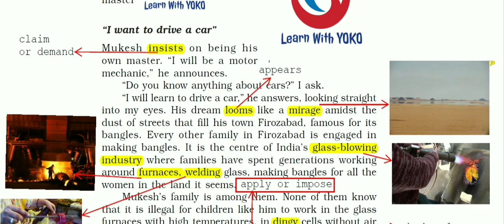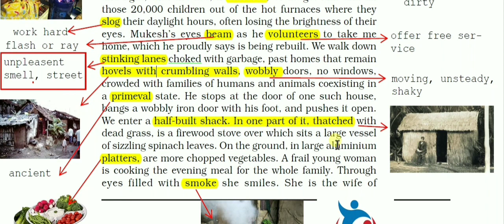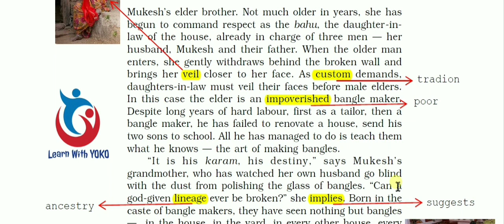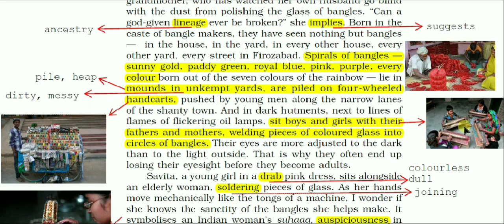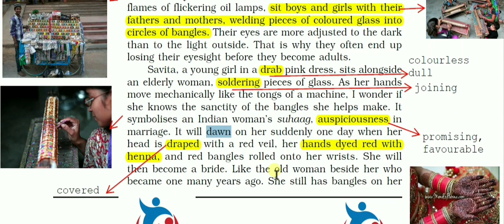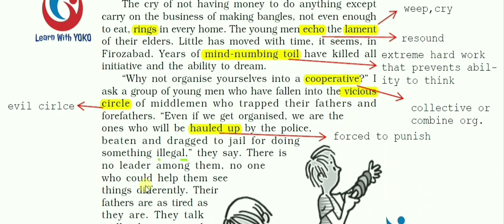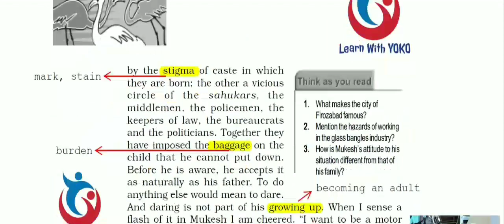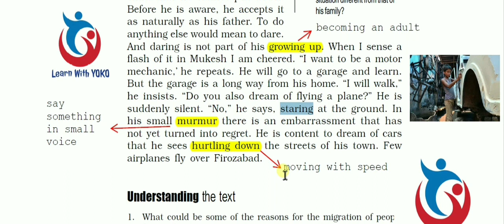"Lost Spring" By Anees Jung | Explanation in Hindi | Class 12 | Flamingo | CBSE | Part-2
"Lost Spring" By Anees Jung Class 12 in Hindi Summary

Howdy! Students If you are looking for a detailed and line by line explanation in Hindi of class 12 Flamingo Chapter - 2 "Lost Spring" Stories of stolen Childhood Written by Anees Jung (Part-2 I want to drive a car)

This video lecture includes a very detailed and in-depth explanation of the chapter with all key words and their meanings and also describing all the important questions and their answers that are frequently asked in (CBSE) Board Exams.

A thorough watch of this Video lecture will help you to develop a better understanding of the chapter.
This video is also perfect if you want to revise the chapter before exams. If this video has helped you, please hit the like button and don't forget to check out other videos from our channel, and if you want to see more videos like this then subscribe and Press the bell icon for notifications for future updates.

I hope to see you back in the next video.

Tag